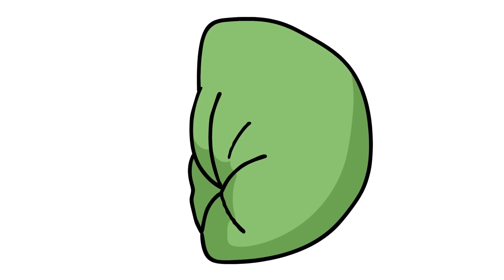Alphabet Reverse toy All Letter BUT THEY ALL EAT LEMON